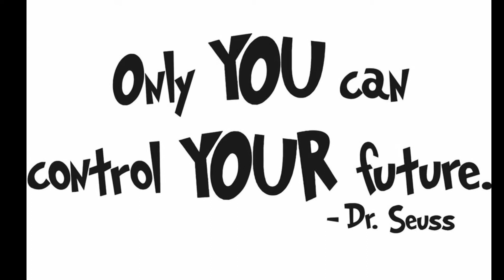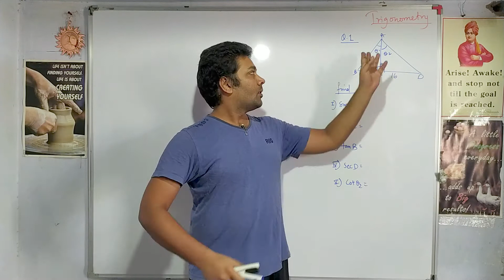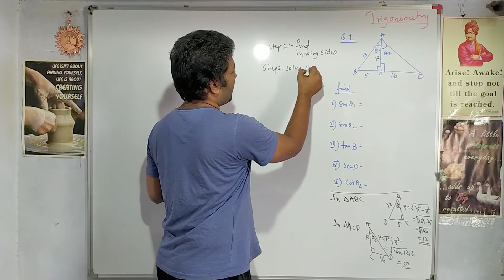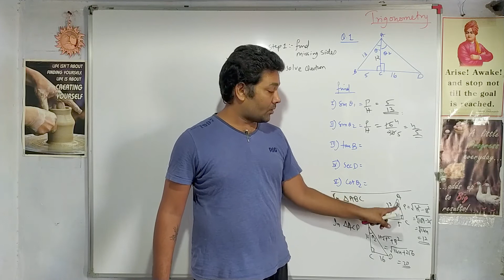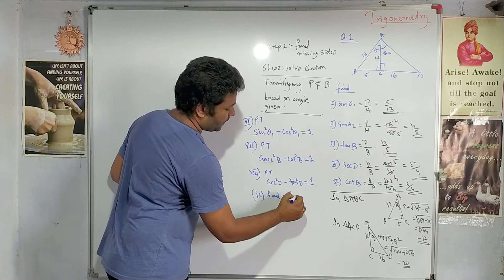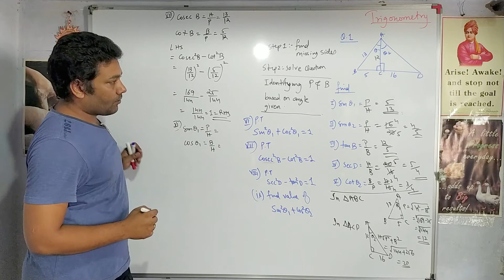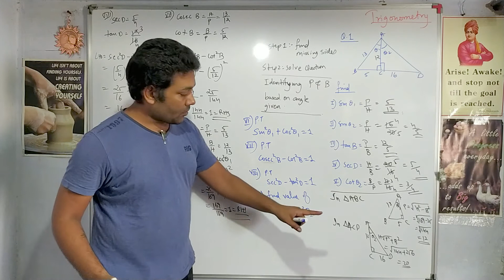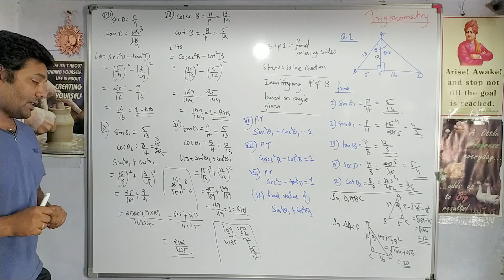2 trigonometry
trigonometry basic sums, tricks and tips for solving sums.